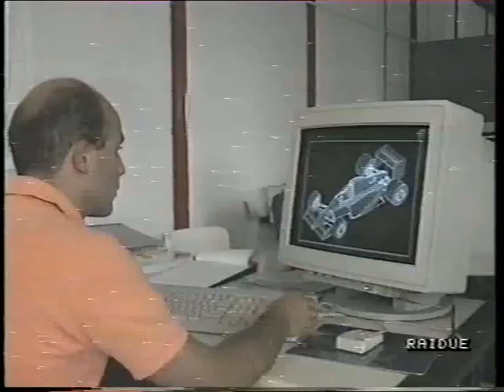Glas - Lamborghini / Lambo - Lamborghini F1 Test Imola 1990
In early 1990 a new Formula One team appeared on the radar. The name was Glas. The man behind this team was the wealthy business man Fernando Gonzalez Luna. He said he would invest at least 20million dollars in the team (Back then much for a F1 team)

How ever he left with his 20 million, and Lamborghini took over the project. In July before the car was named Lambo, so still Glas, the car as tested in Imola.

Enjoy the footage of unraced but raced F1 car!